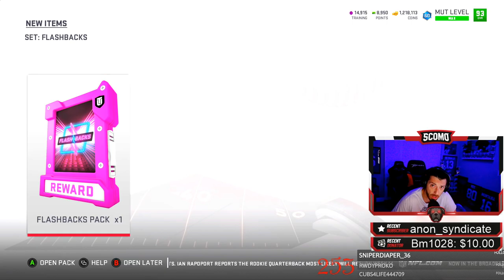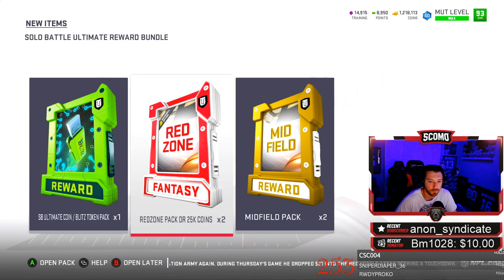MUT Monday! Another Big Pull! D.J. Swearinger, Trumaine Johnson, and Marshal Yanda - Madden NFL 19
Pulling for new Flashback D.J. Swearinger, veteran Trumaine Johnson, and heavyweight Marshal Yanda - Madden NFL 19 Flashback & Heavyweight pack opening

ELGATO CANON 80D BLUE YETI STEELSERIES 840 HEADSET XBOX ONE & PLAYSTATION

Madden
Madden 19
Madden 19 Legend Pul
Madden 19 Premium Bundle
madden 19 legend pack opening
madden 19 free packs
madden 19 log in packs
mut
mut 19
mut 19 pack opening
madden 19 legend sean taylor gameplay
madden 19 legend champ bailey gameplay
madden 19 legend bruce smith gameplay
madden 19 diamond julio jones gameplay
madden 19 power up carson wentz gameplay
madden 19 ed reed gameplay
madden 19 mike vick gameplay
madden 19 jadeveon clowney gameplay
madden 19 rookie premiere saquon barkley gameplay
madden 19 rod woodson gameplay
madden 19 steve young gameplay
madden 19 ronnie lott gameplay
madden 19 richard sherman gameplay
madden 19 odell beckham gameplay
madden 19 limited herman moore gameplay
madden 19 power up mahomes
fastest way to mut level 60